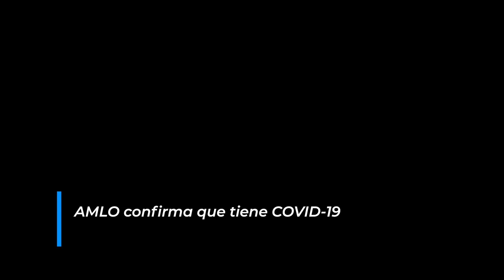AMLO confirma que tiene COVID-19 por segunda ocasión